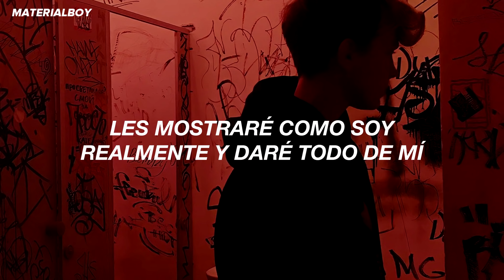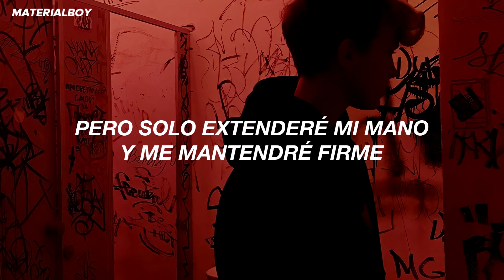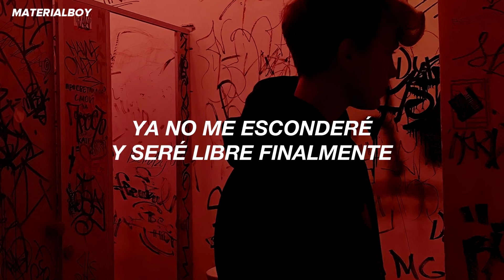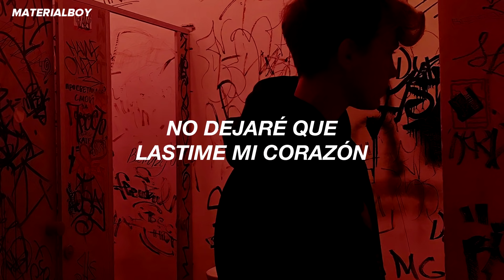Stray Kids - Scars // Sub. Español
Stray Kids - Scars (lyrics)